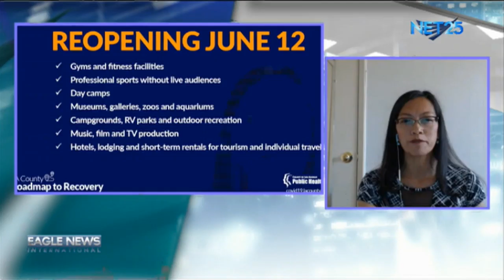Los Angeles county to enter Stage 3 of California's resilience roadmap